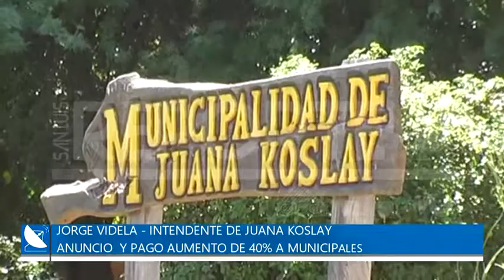03- 06- 2019/// OTORGAN AUMENTO DE 40% A MUNICIPALES DE JUANA KOSLAY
Jorge Videla - Intendente de Juana Koslay

El viernes el municipio anunció y pagó de una sola vez un aumento del 40% que alcanza a empleados de planta permanente, contratados, ayudas económicas y pasantías. Considera que esto es un reconocimiento al trabajo desempeñado y que se logra con fondos propios. Respecto al cobro de tasas junto con el servicio eléctrico, manifestó que superó cualquier expectativa logrando una recaudación del 70%.